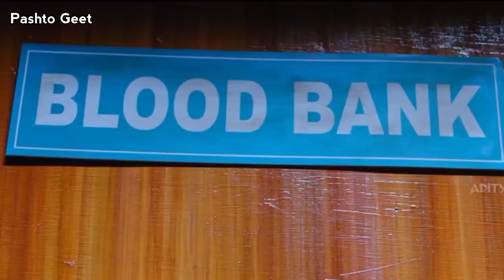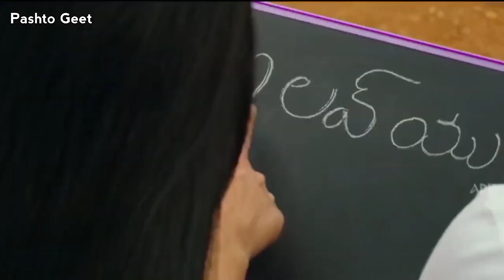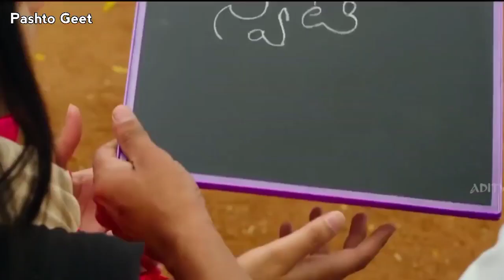Pashto New Songs 2022 | Pa Shana Sahar | Song | Pashto Dubbing Songs